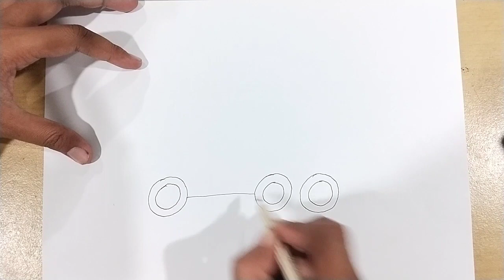SIMPLE !! How to Draw Simple Bus Step by Step Learn Easy Drawing